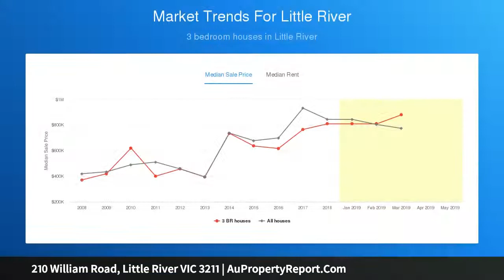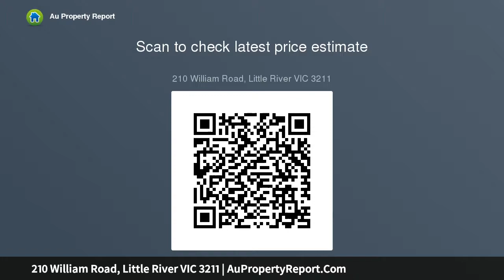210 William Road, Little River VIC 3211 | AuPropertyReport.Com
210 William Road, Little River VIC 3211
Property Type: house
Bedrooms: 3
Bathrooms: 3
Car Space: 2